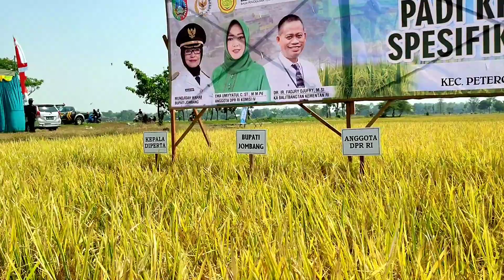Bupati jombang Neng Ema panen padi❗ bersama dilokasi Demfarm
Padi merupakan tanaman pangan penghasil beras yang sangat bermanfaat bagi kehidupan manusia. Selain sebagai bahan pangan, ternyata padi juga memiliki manfaat lain yang jarang diketahui.

Tanaman padi menghasilkan beraneka ragam beras, seperti beras putih, beras hitam, beras merah hingga beras coklat. Aneka ragam beras tersebut memiliki manfaat bagi manusia.